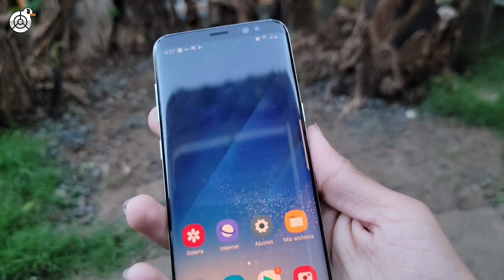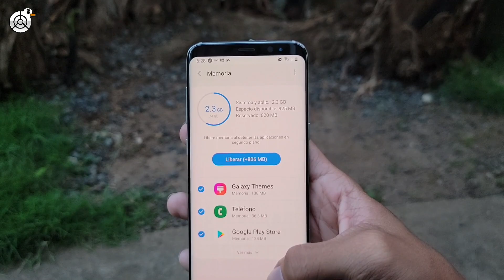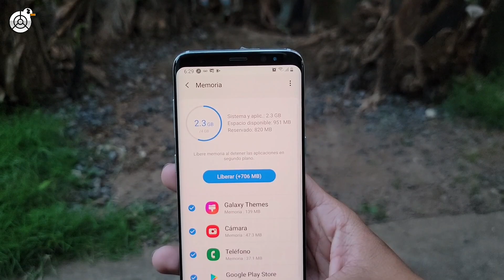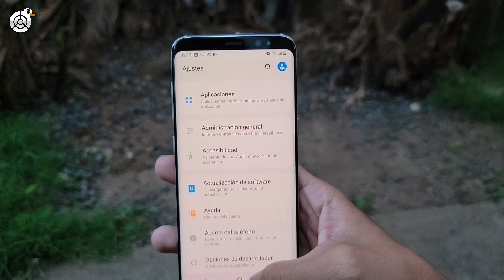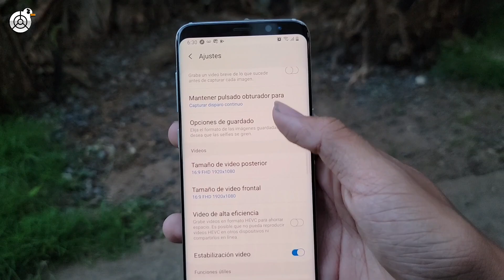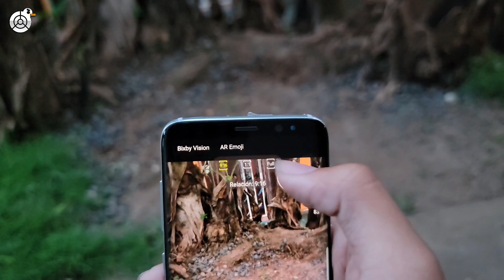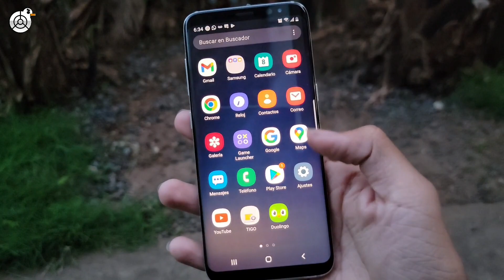Samsung Galaxy S8 sigue siendo buena opción de compra en 2022???? GAMA ALTA VIEJITO